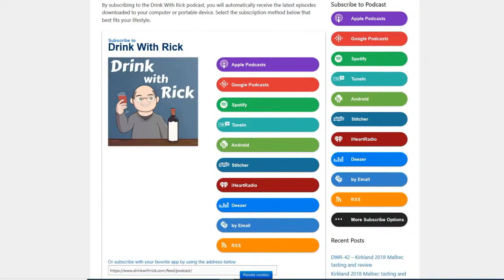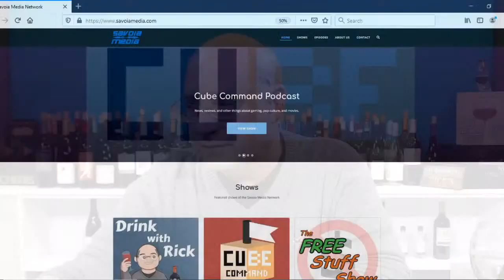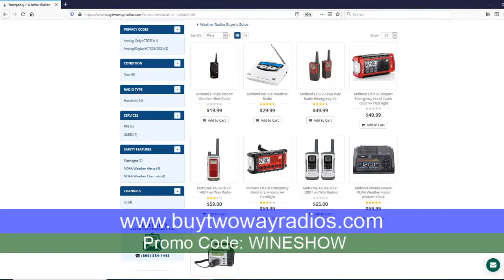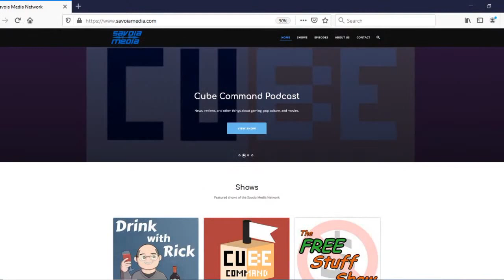Castieres de Nimes Mata'Or 2019 GSM Tasting and Review | Drink With Rick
I open, taste and review a Castieres de Nimes Mata'Or 2019 GSM from France. I also toast a lot of birthdays, national days, and talk about stuff. Plus, why is there a bottle of Pyrat Rum on my desk? Join in the chat at 10 PM ET and Drink With Rick!